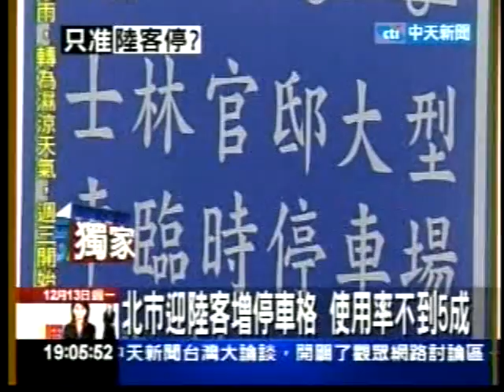20101213北市迎中國觀光客增停車格 使用率不到五成中天新聞